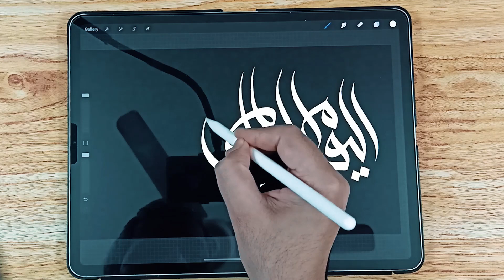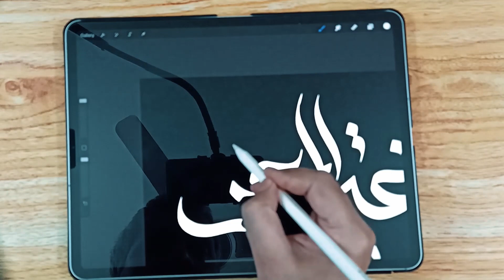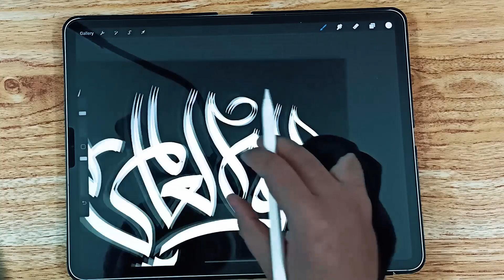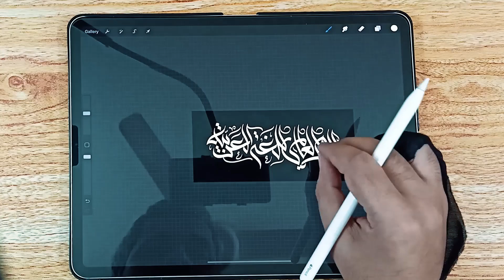اليوم العالمي للغة العربية | بالخط السنبلي | Ipad Pro + Procreate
للحصول على مكتبة فرش الخط العربي الخاصة ببرنامج اليستريتور  يرجى التواصل من خلال أحد الوسائل بالأسفل ، سعر الفرش 25 دولار أو ما يعادلها
يتم دفع المبلغ بايبال على هذا الحساب
لدعم القناة لتطوير أدوات إنتاج المحتوى والتفرغ لإنتاج المزيد من المحتوى التعليمي الخاص بالخط العربي
إذا كنت من محبى فن الخط العربي وتريد البداية في تعلم هذا الفن الراقي
فأنا أنصحك بمتابعة قائمة التشغيل الخاصة بدورة تعليم خط الرقعة
والتي أتناول فيها شرح وتعليم خط الرقعة بشكل مفصل

حسابي على شتر ستوك لتحميل المخطوطات بصيغة فيكتور

تابعني :
فيسبوك